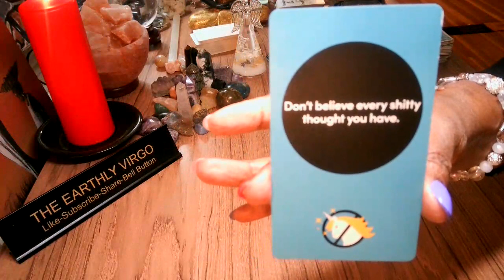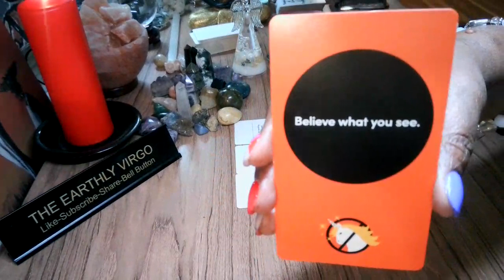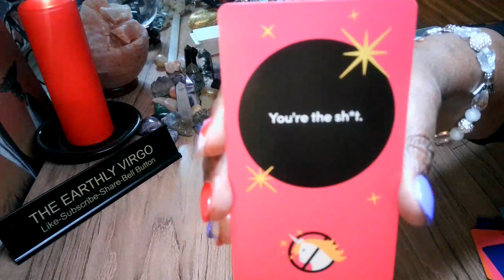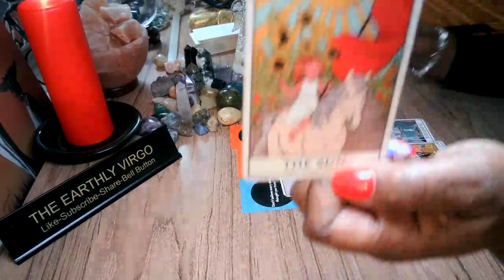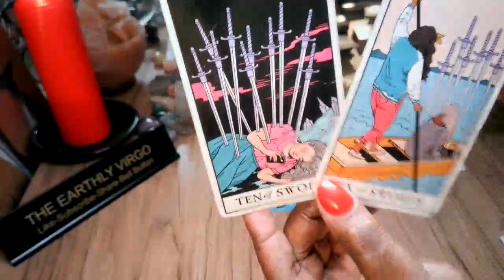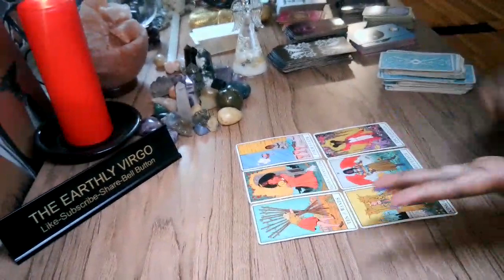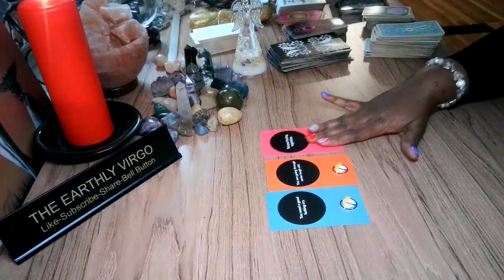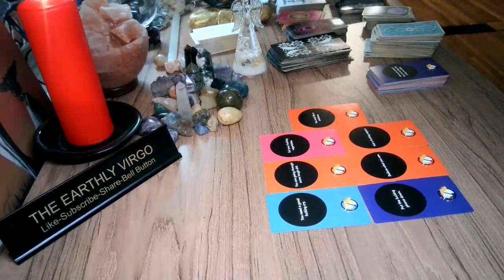Virgo ♍️ Your Tough Love Reading 💕Stop Taking Them Back In Then 🤦🏾‍♀️🤷🏽‍♀️🤦🏾‍♀️